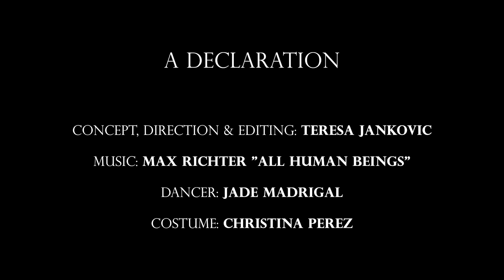A Declaration - Fall 23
A DECLARATION
Film Work

Concept, Direction & Editing: Teresa Jankovic (Faculty)
Performance: Jade Madrigal
Costumes: Christina Perez